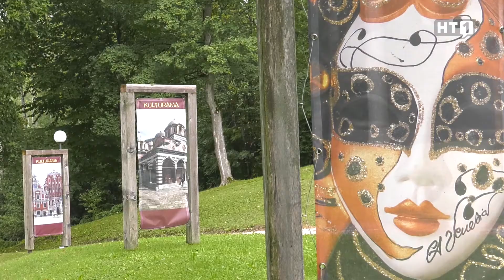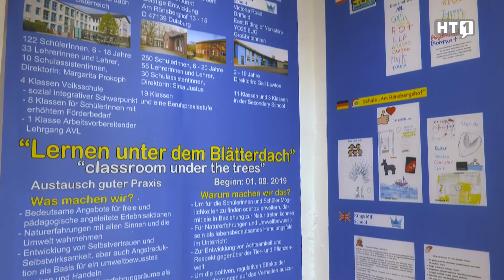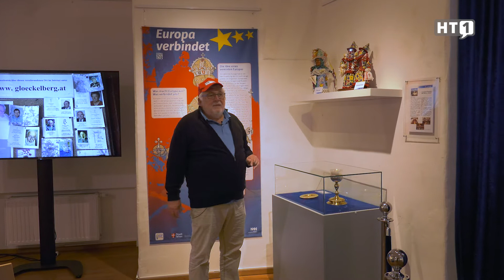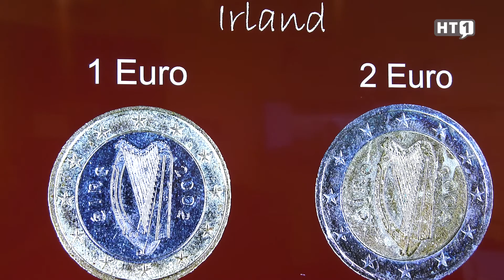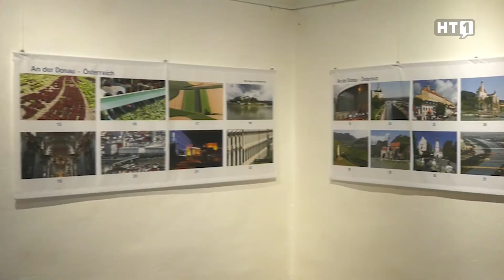Kulturama - Schloss Tollet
Die EU aus einer anderen Sichtweise :)